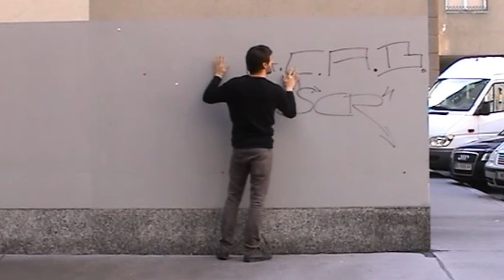stadtklang: percussion on façade with insulation on exterior SOLO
Percusion on a building in Vienna. Because of its special composition (exterior Insulation) the façade acts like an enormous percussion instrument. You can create many diferent surprising sound if you "play" on it!
All sounds are created just with hands and drumsticks and recorded with binaural microphones. Listen with headphones to hear the stereo sound. This video is part of the stadtklang project.